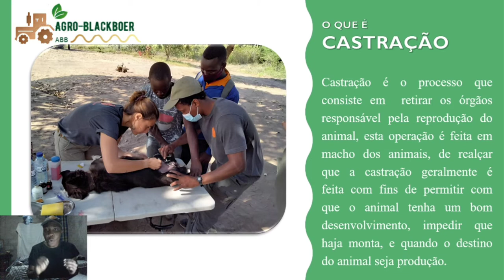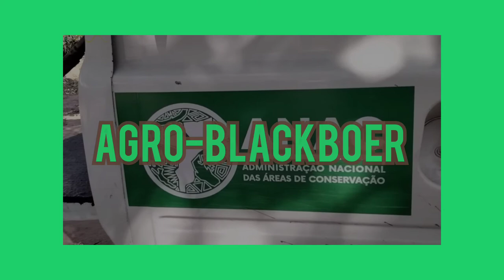Castração Canina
Ola pessoal, AGRO-BLACKBOER  preparou uma nova pra ti, tecnica de castração canina, aqui você ira aprender a fazer castração enquanto estiver no conforto da sua casa, se quiser que o seu pet seja forte ira investir em uma castração. ele se tornara forte, sera um bom cão de caça, ira obedecer os seus comando.
Facultade de veterinária
wildlife
AGRO-BLACKBOER
luis figo valige
Moçambique,  Maputo
nyusi.